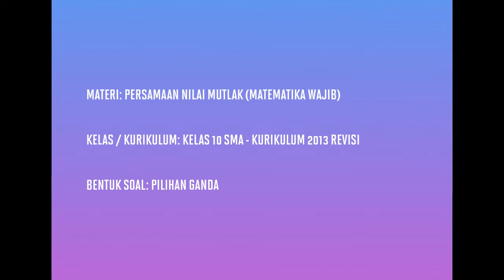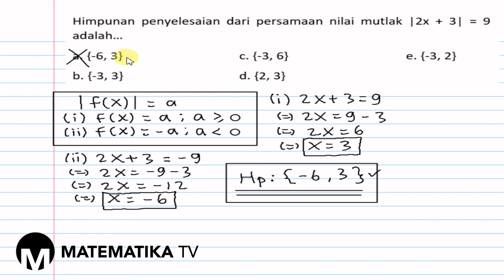[KELAS X WAJIB - KURIKULUM 2013] PEMBAHASAN SOAL PG PERSAMAAN NILAI MUTLAK (020)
Pada kesempatan kali ini kita akan membahas soal tentang persamaan nilai mutlak.